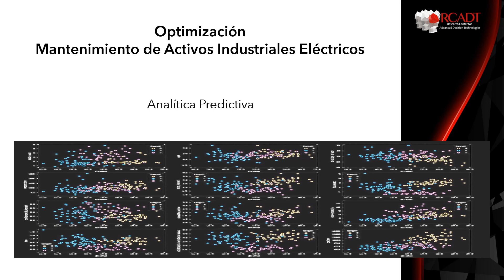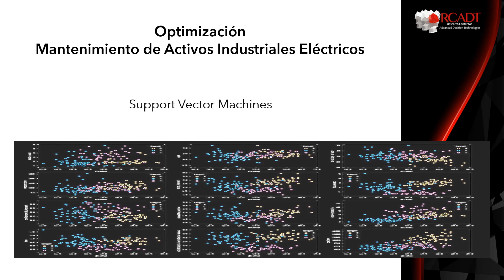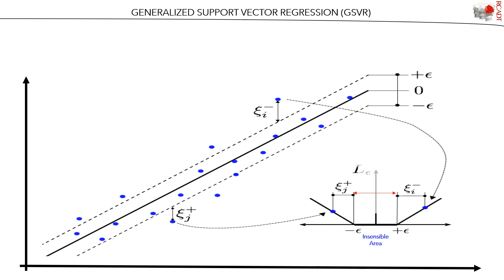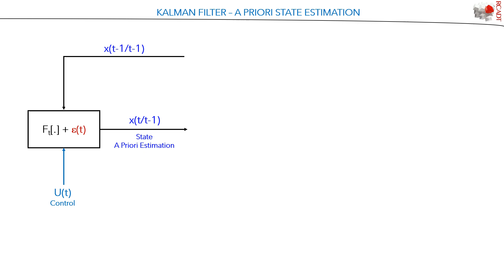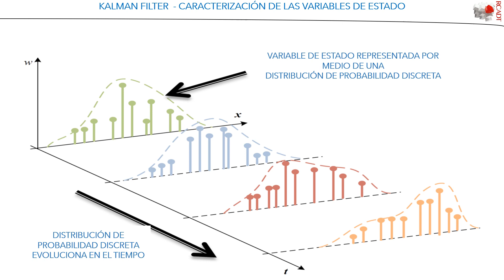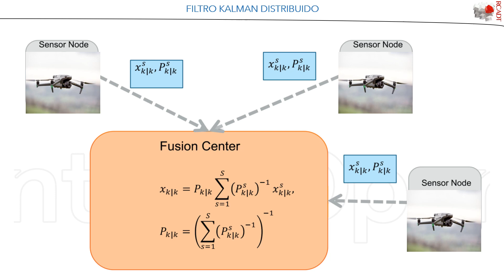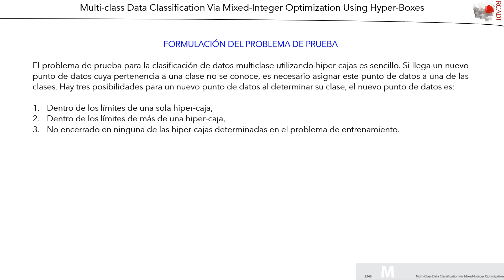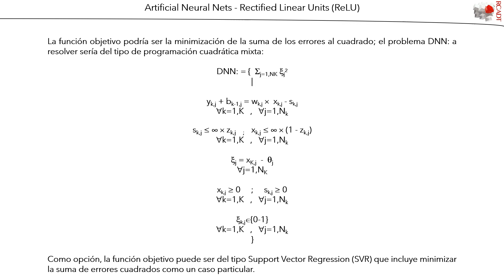RCADT - Curso - Sesion 1-2 - PHM - Analitica Predictiva. Mute